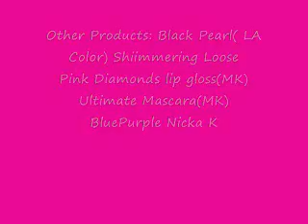pinkalush purpleish look